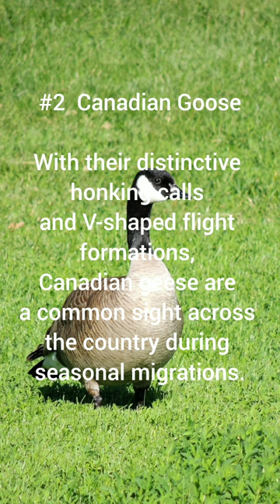Top 10 Unique Animals in Canada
Explore the enchanting world of Canada's diverse wildlife with us! From the majestic moose to the playful beluga whales, this video takes you on a journey through the unique and captivating animals that call Canada home,
1. Canadian Wildlife
2. Canadian Moose
3. Canadian Grizzly Bear
4. Canadian Polar Bear
5. Canadian Bald Eagle
6. Canadian Beaver
7. Canada Lynx
8. Canadian Beluga Whale
9. Canadian Goose
10. Canadian Timberwolf